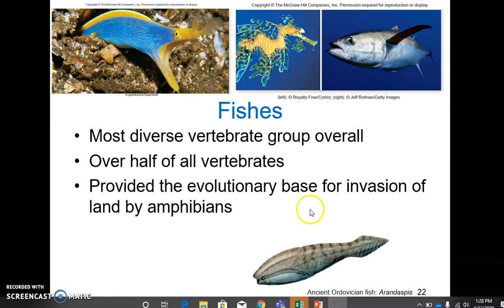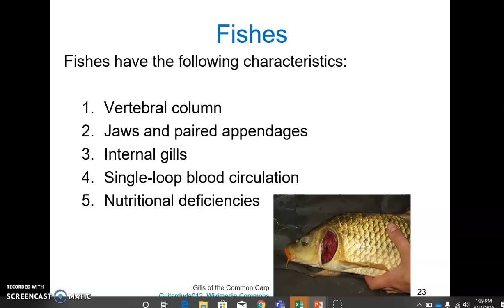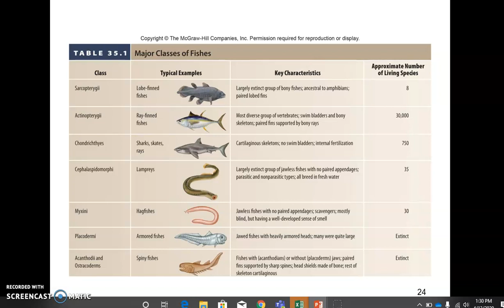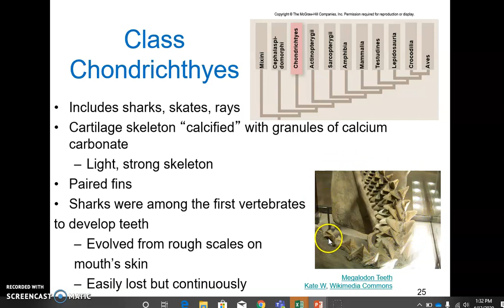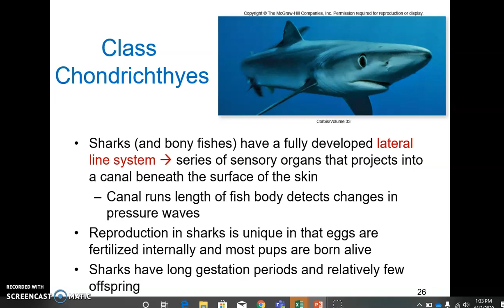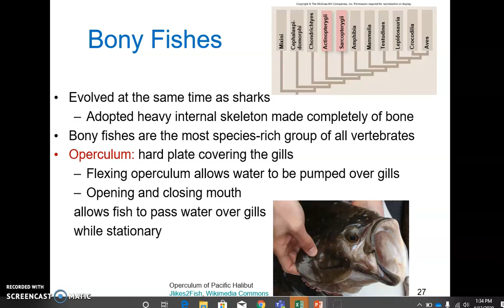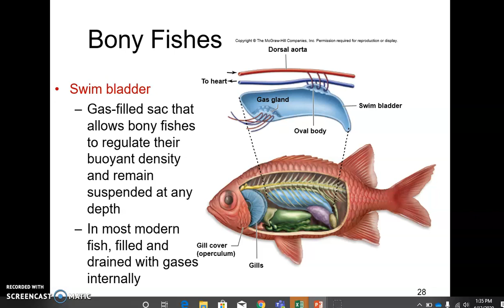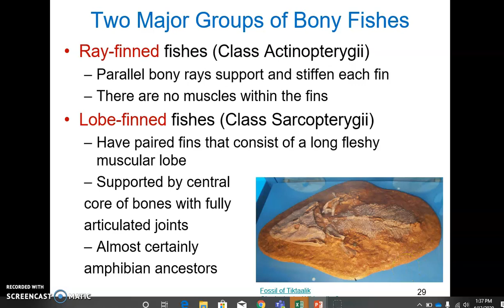Deuterostomes Part 3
Chordates-Subphylum Vertebrata overview and Fishes